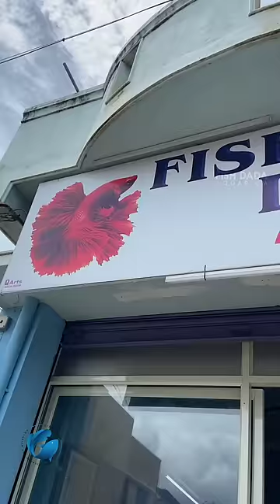Today sale update Customer update || Imported tank sale .....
In this video we Unboxing some products for our shop

Aquarium products unboxing

Red cherry shrimp bowl aquarium setup

Unboxing Clown & Damshel Fishes - Finding Nemo

Wine glass bowl aquascape

Imported Guppy Fish unboxing

Aquarium products unboxing

Plantation tank fishes unboxing

Fish tank glass stock update

மீன் செத்துப் போச்சு

குற்றாலம் இப்போது உங்கள் மீன் தொட்டியில்

மீன் தொட்டிக்கு மோட்டார் அவசியமா

Imported betta fish unboxing

Basic tank setup

Basic way to Decorate your Aquarium

Remove Salt water strain in your Aquarium

Discus tank cleaning

Betta fish unboxing

Ghost 👻 knife & Dragon fish Unboxing

Discus fish introduce

DISCUS FISH TANK SETUP

Unboxing aquarium plants

Wall Mount bowl unboxing

Imported color changing tank

Turtle 🐢 and exotic fishes unboxing

Unboxing exotic fishes

Plants stock update

Imported Betta female unboxing

Imported tank starting at 300 rs

Unboxing artemia cabsule

Basic tank setup 2

Shop upgrade video

Royal Betta & Guppy fish food unboxing

Fish tank glass

Massive Taiyo food unboxing

Massive stock update

Xo Humby head flower horn fish food

100 betta unboxing

Gold fish budget tank setup

Godown update

Basic tank setup for beginners

Guppy fish pond in thermocol box

Simple Plantation tank setup for betta

Guppy fish pond update

Discus fish introduce

Artemia hatchery

Unboxing koi galaxy betta

Smallest betta tank

Aquarium heater

Our varieties of betta fish

How to use Syphon pump in Aquarium

CO2 tablet unboxing and review

Easy way to clean your guppy fish pond

150rs tank setup

Guppyfish tank

value of filter

Hang on back filter unboxing

Guppy fish introduce in our pond

Top filter

Guppy pond making

Royal betta food review

Candy koi betta in javamoss tank

Budget tank setup in mini betta tank

Dophin mini betta tank

Budget tank setup in Tamil

5 feet plantation tank setup in Tamil

100 BETTA FISH  UNBOXING

Carpet tank setup

Shrimp tank setup

Imported tank Unboxing

Betta Tank Hardscape

Intro fish in bonsai Aquascape

betta tank hardscape

latest 3 feet tank

3 feet tank

canister unboxing

plantation tank